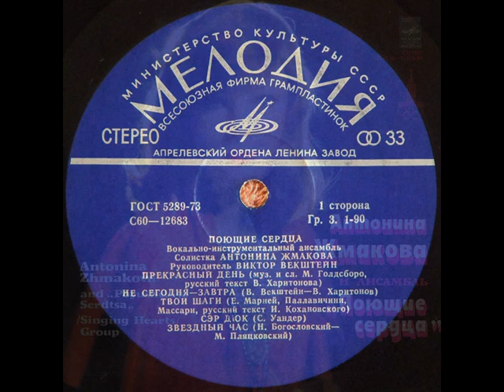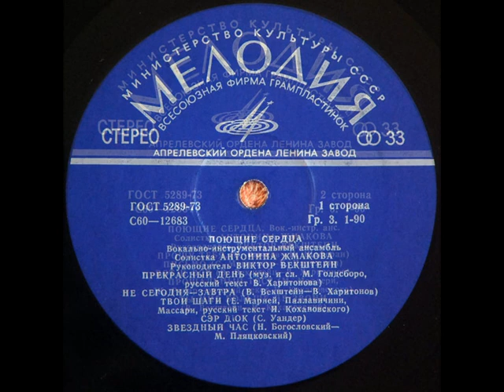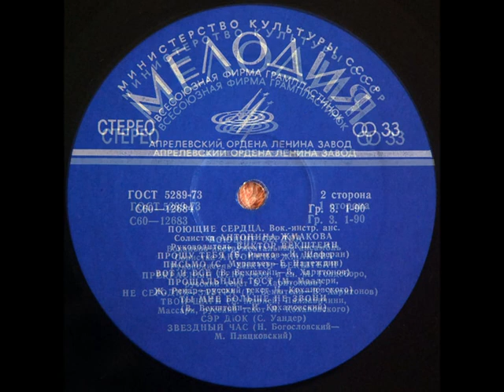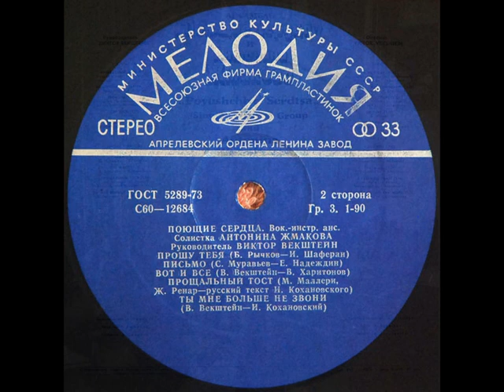Антонина Жмакова и ВИА "Поющие сердца" (LP 1979)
1979, 33C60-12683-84 (LP) Антонина Жмакова и ансамбль “Поющие сердца”
1. Прекрасный день (М.Голдсборо,р.т.В.Харитонова)
2. Не сегодня – завтра (В.Векштейн-В.Харитонов)
3. Твои шаги (Е.Марней,Паллавичини,Массари,р.т.И.Кохановского)
4. Сэр Дюк (С.Уандер)
5. Звёздный час (Н.Богословский-М.Пляцковский)
6. Прошу тебя (Б.Рычков-И.Шаферан)
7. Письмо (С.Муравьёв-Е.Надеждин)
8. Вот и всё (В.Векштейн-В.Харитонов)
9. Прощальный тост (М.Маллери,Ж.Ренар,р.т.И.Кохановского)
10. Ты мне больше не звони (В.Векштейн-И.Кохановский)

Руководитель Виктор Векштейн
На английском языке (4)